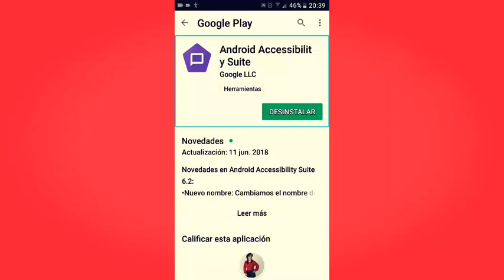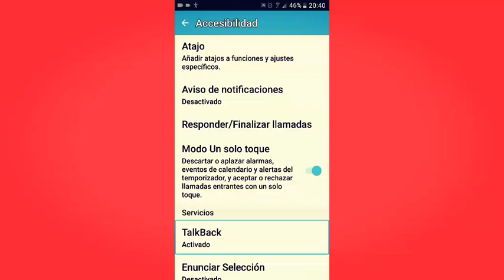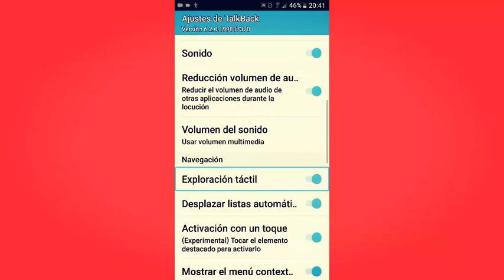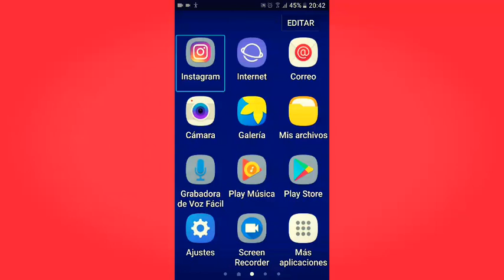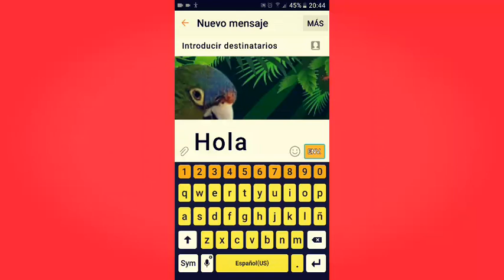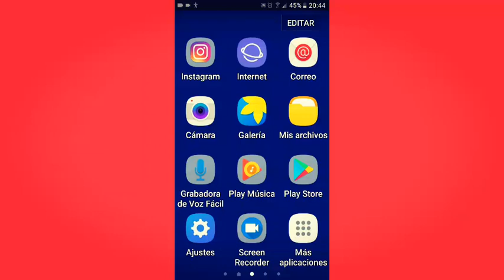Lector de pantalla para siegos accesibility Swift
Aprendiendo a utilizar el lector de pantalla accesibility Suite para ciegos y baja Visión